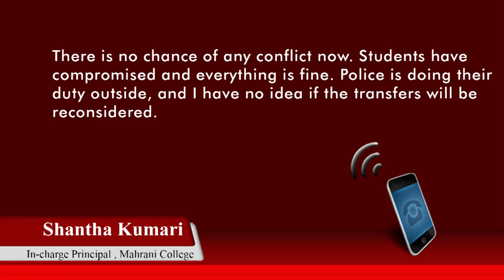Maharani College back on track